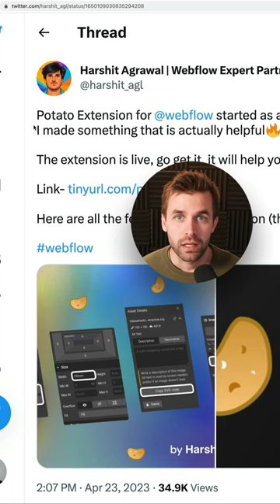Die Potato Chrome Erweiterung für Webflow 😍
Das bringt die Erweiterung:
PX in REM umwandeln mit einem Klick (Leertaste), funktioniert auch im Interaktionspanel!

SVG-Code aus dem Asset-Panel kopieren

SVG als HTML-Code aus dem Asset-Panel kopieren

Helfer für Bilddimensionen – hilft dir, die Inline-Breite und -Höhe von Bildern mit einem Klick festzulegen. Es ist wichtig, diese Abmessungen festzulegen, um CLS (Cumulative Layout Shift) zu vermeiden und die Performance der Seite zu verbessern.

Alt-Texte für Bilder aus dem Dateinamen setzen
Klassennamen-Hilfe für Client-First Style System